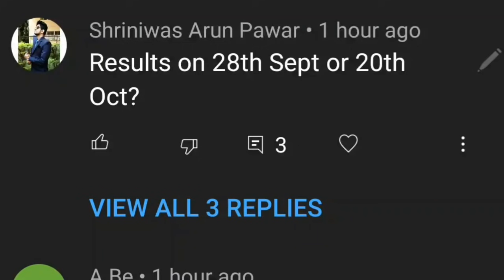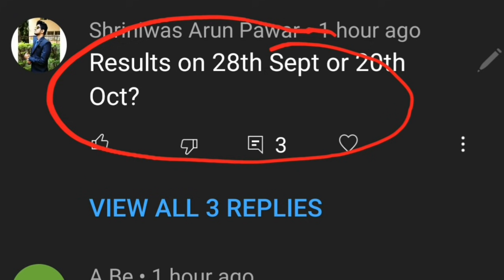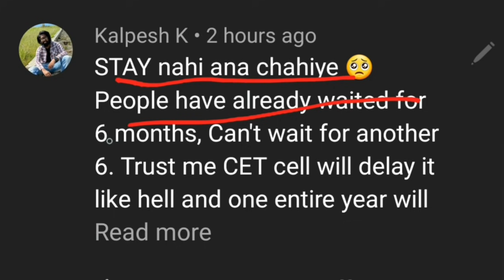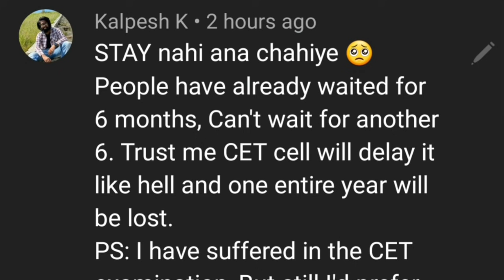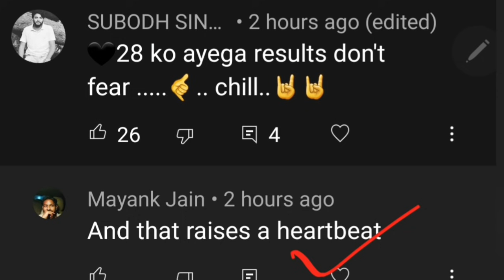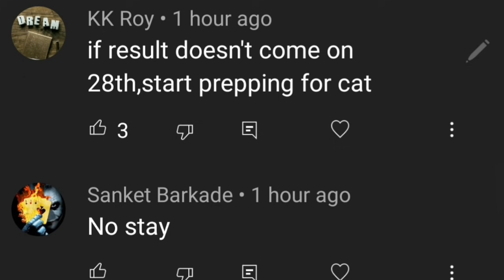CET Result on 28th Sept or 20th October?